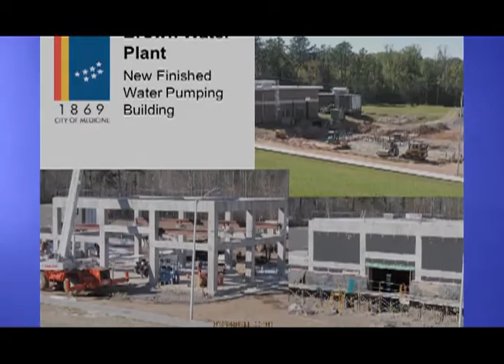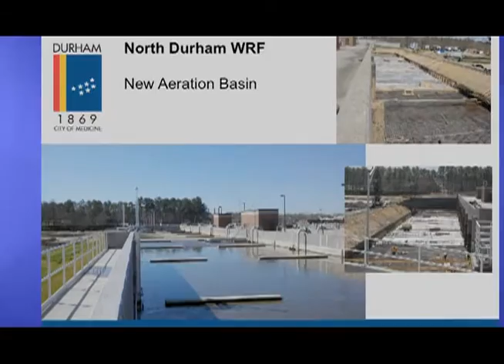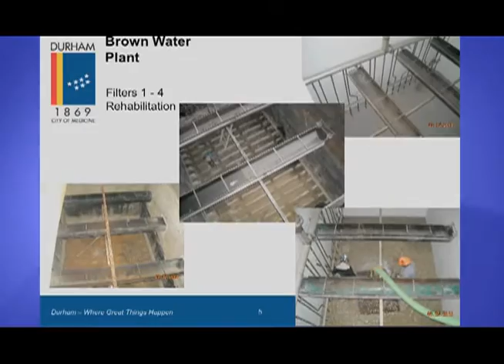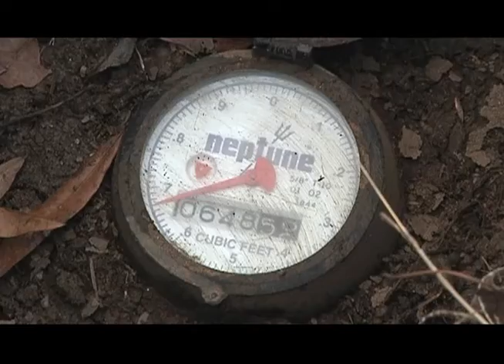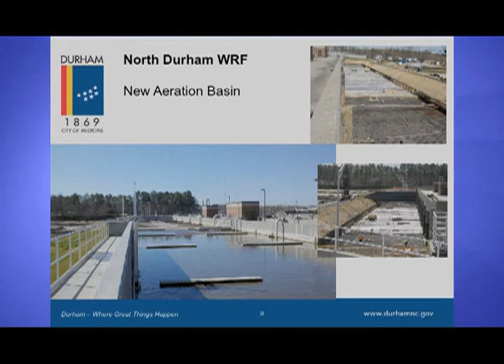Water & Sewer Rate Increases from ep. 137 of City Hall This Week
City Council Adopts Water and Sewer Rate Increase
Durham's water and sewer rates will be increasing in moderate increments based on the City's tiered consumption levels. The increases are expected to raise nearly $2 million in revenue that will be used for short and long-term improvements to the City's water and sewer system. Water Management Department Director Don Greeley explains what some of those improvements are and what the increases will mean for average customers in this episode of "City Hall This Week."